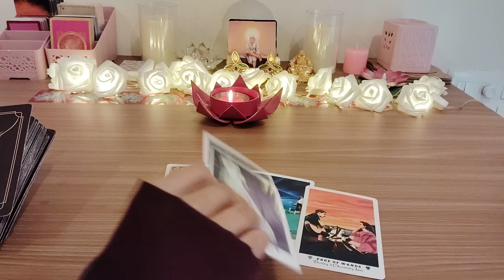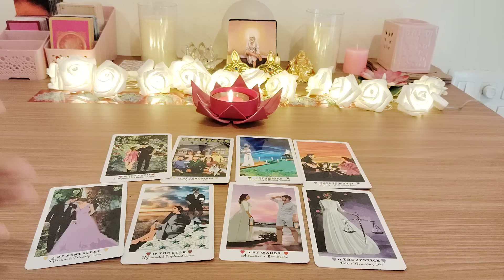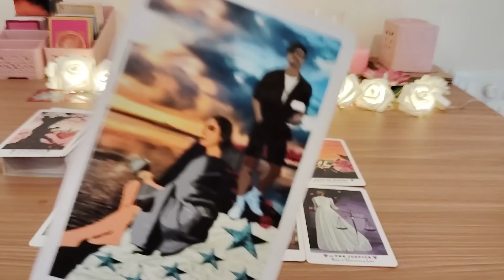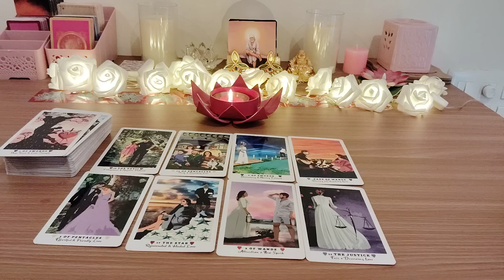UNKI TRUE AND DEEPEST FEELINGS AAPKE LIYE❤️CANDLE WAX READ❤️CURRENT FEELINGS